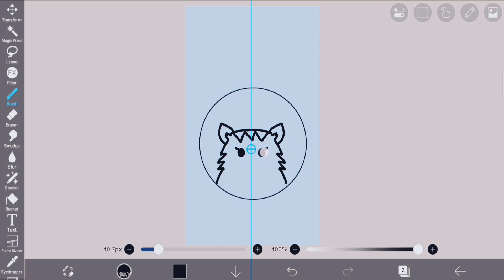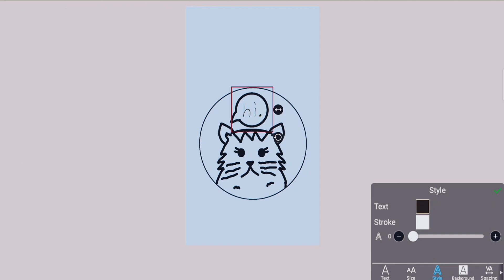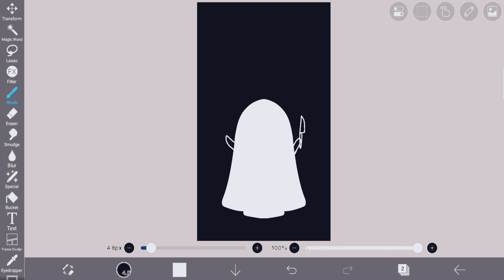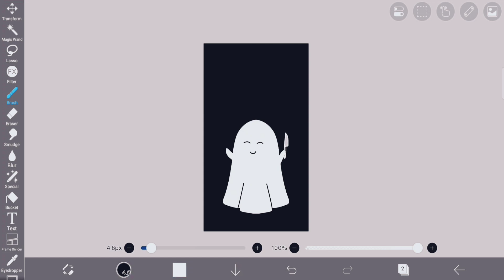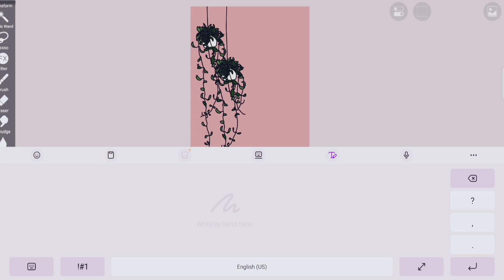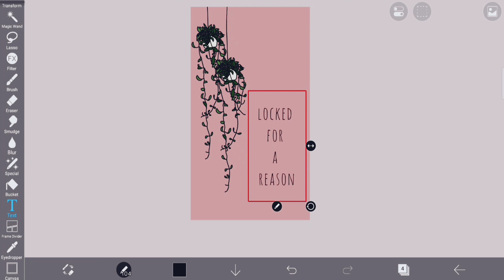Ibis Paint x | How to Make Aesthetic Lockscreen | How to Design your own Mobile Wallpaper/Lockscreen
About the video: In this video I am going to show you how to make your own lock screen easily. From this video we will learn how to draw customized mobile lock screen wall paper step by step easily.
In this video we are drawing:
How to make wallpaper
How to make you own lock screen
How to make aesthetic lockscreen
How to design your own mobile wallpaper/ lockscreen
Mandala Art, rainbow, clouds, name art,

About This Channel:
We upload How to draw step by step easy drawing videos. All types of Art and Drawing videos for kids are available here.

English (USA - American & European Union) : Easy digital art, step by step, tiktok art hacks and tutorials, ibis x paint
Spain: Arte digital fácil, paso a paso, trucos y tutoriales de arte tiktok, ibis x paint
Turkish: Adım adım kolay dijital sanat, tiktok sanat tüyoları ve öğreticileri, ibis x paint
Arab: فن رقمي سهل ، خطوة بخطوة ، حيل tiktok الفنية والبرامج التعليمية ، ibis x paint
fanun raqamiun sahl , khutwat bikhutwat , hil tiktok alfaniyat walbaramij altaelimiat , ibis x paint
Germany: Einfache digitale Kunst, Schritt für Schritt, Tiktok-Art-Hacks und Tutorials, ibis x Paint
Latin: Facilis ars digitalis, gradus, tiktok art hacks et tutorials, ibis x pain

Please do the following:
1️⃣ Watch the entire video
4️⃣  Comment your opinion about this video